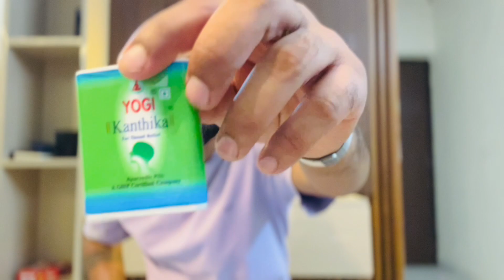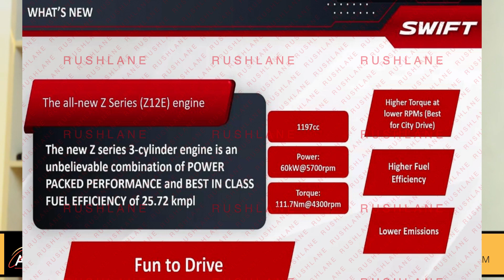लो आ गई आफत मचाने Maruti SWIFT FACELIFT 2024 BASE MODEL - 4.9 LAKH ONLY 😱